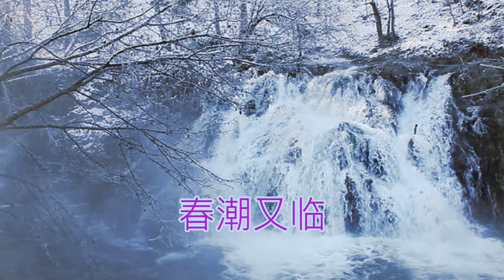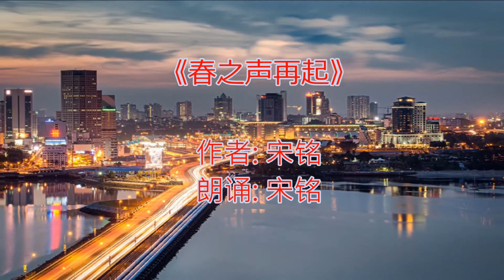春之声再起 (Sound of Spring)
《春之声再起》
春潮又临
春之歌再响起
带来新的喜悦
颤动另一个金色的黄昏
驱散数千个日子的忧郁
友谊的歌声再次传送千里
啊！天台春之声再响起
唤醒沉睡的士姑来河
还有那恹恹的纱玉河
天台的歌声
如淙淙的溪水
汇集成川
流入海峡滋润大地
啊！天台春之声再起
要把那深深的情谊
默默地埋藏在心里
把美好的祝愿
传播到下一个季节里
把美好的祝愿